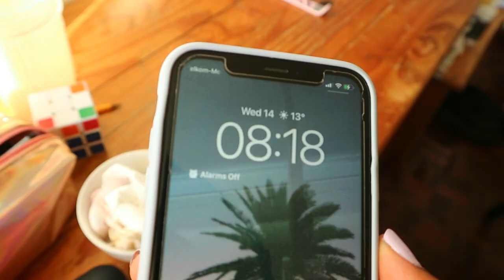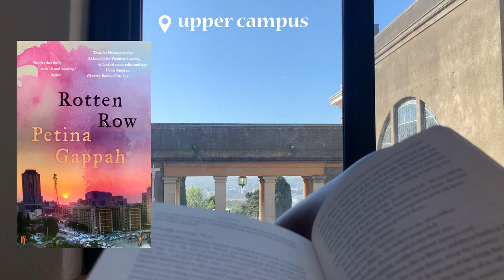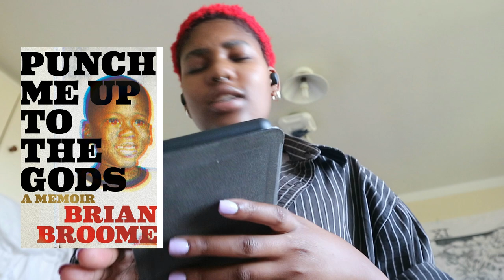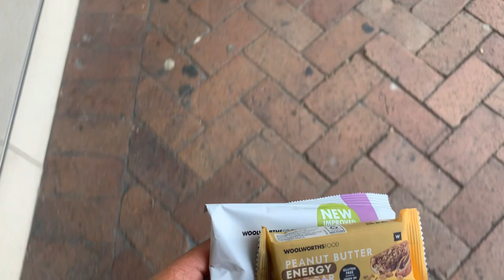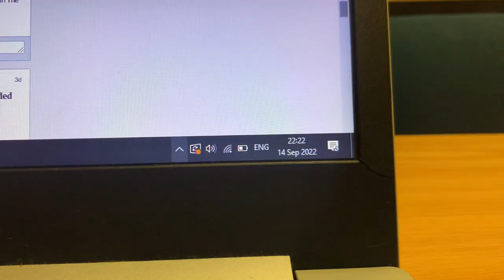a day in the life of a uni student 🌞 sunset at the beach, studying, working, etc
backkkk😌school has just been so busy lately, i had the intention of uploading a video in the middle of last week but I just could not get around to editing. finally found time to edit and so I'm uploading this video

☆ music used

✨ FAQ ✨

Birthday: October 12th
Camera: Iphone Xr + Canon Eos M10
Editing: VSDC Pro editor
Star sign: Libra ♎

Até o próximo video, beijos!❤️

thee nwabisa ,South Africa Youtubers,Youtube in South Africa, uct student, first year experience at uct, university of cape town, tipsforfirstyear, newstudentuct, uct first year